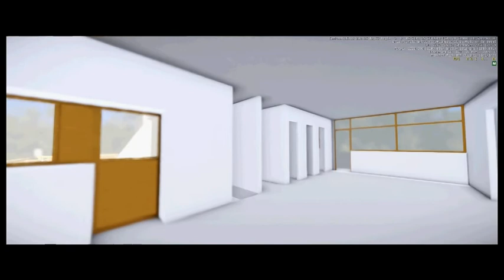Villa Mairea Circulation Study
A circulation study of Alvar Aalto's Villa Mairea from the perspective of 4 different people and a bird.